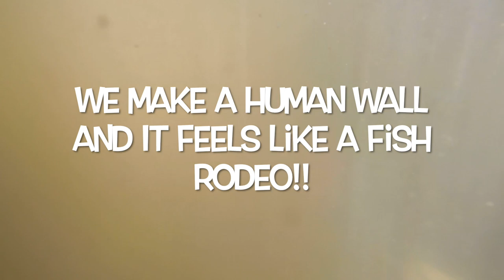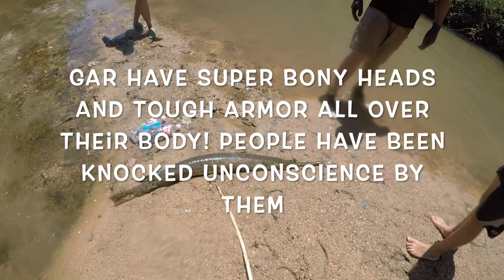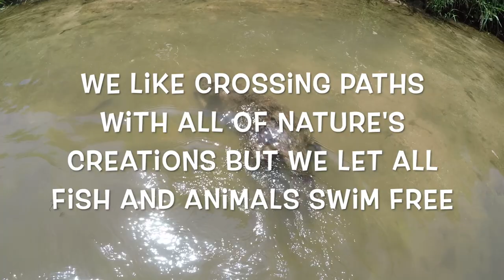Couples First time! Noodling Beaver and Catfish in every hole! Scary but Exciting Adventure!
It was this couples first try at noodling! They came to Oklahoma to get their noodle on. We probed every beaver and catfish hole we came across!! After several hours of exploring we finally hit the jackpot. Suddenly it seemed like something exciting was happening at every hole! Stick around for the big finish!! It is definitely not what we were expecting!

LOOK UP ADRENALINE RUSH ADVENTURES ON FACEBOOK IF YOU ARE READY TO GET YOUR NOODLE ON!

CHECK US OUT ON INSTAGRAM AND TIKTOK AT ADRENALINE RUSH ADVENTURES

AND FACEBOOK NATHAN WAYNE WILLIAMS